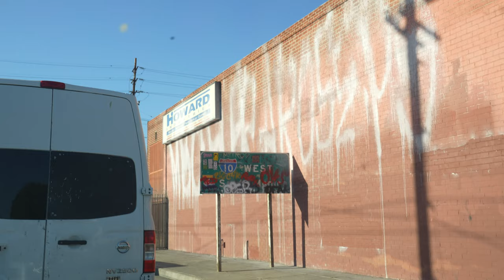Hanging with CarterPCs and Eddie Benjamin -- behind the scenes vlog!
Behind the scenes from the episode 3 of the lowdown where I am a host for Sony Electronics :) I got to test out the new LinkBuds, hang out with CarterCPs and interview musician Eddie Benjamin!